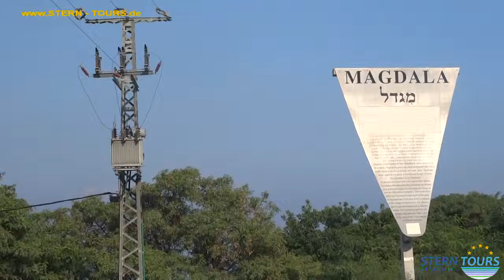Stadt Magdala von Maria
Die Stadt wird auch Migdal genannt und befindet sich am See Genezareth.